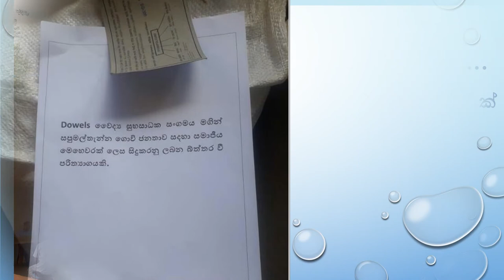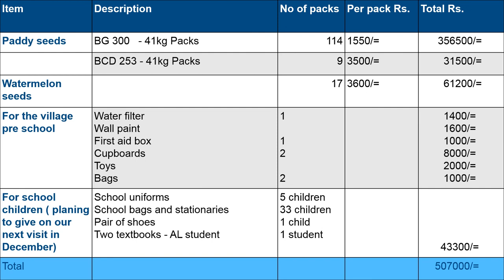Dowels - Sapumalthenna Charity Project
Dowels Charity